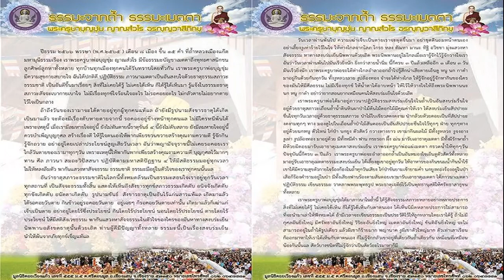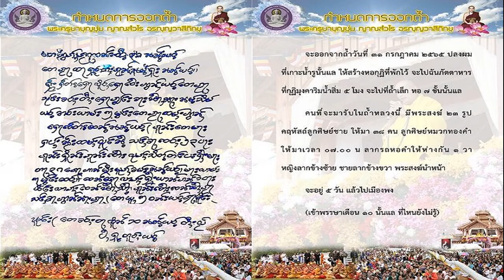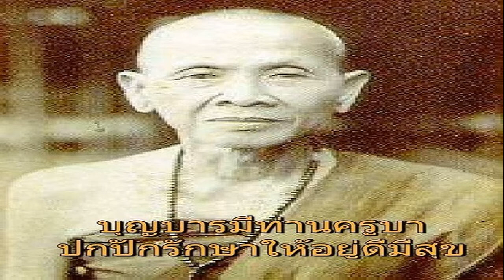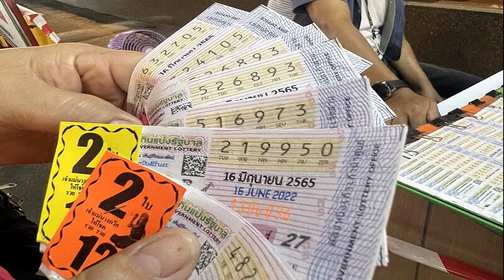ครูบาบุญชุ่ม ปิดวาจาครบ3ปี เตรียมออกจากถ้ำ ขนลุกสิ่งอัศจรรย์ ส่งจดหมายธรรมะ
แปลกประหลาดอัศจรรย์จริง ไม่เคยได้เห็น ครูบาบุญชุ่ม ปิดวาจาครบ 3 ปี เตรียมออกจากถ้ำหลวงเมืองแก๊ด ขนลุกเห็นสิ่งอัศจรรย์ ส่งจดหมายธรรมะจากถ้ำ
เพจ มูลนิธิดอยเวียงแก้ว พระครูบาบุญชุ่ม ญาณสังวโร อรัญวาสีภิกขุ โพสต์เปิดกำหนดการออกจากถ้ำหลวงเมืองแก๊ดว่า กำหนดการออกถ้ำ พระครูบาบุญชุ่ม ญาณสํวโร อรญฺญวาสีภิกขุ จะออกจากถ้ำ วันที่ 31 กรกฎาคม 2565 ปลงผมที่เกาะน้ำรูนั้นแล ให้สร้างหอกุฏิที่พักไว้ จะไปฉันภัตตาหารที่กุฏิมุงคาริมน้ำสิ่ม 5 โมง จะไปที่ถ้ำเล็ก หอ 7 ชั้นนั้นแล
คนที่จะมารับในถ้ำหลวงนี้ มีพระสงฆ์ 23 รูป คฤหัสถ์ลูกศิษย์ชาย ให้มา 38 คน ลูกศิษย์หมวกทองคำให้มาเวลา 07.00 น. ลากรถหอคำให้ห่างกัน 1 วา หญิงลากข้างซ้าย ชายลากข้างขวา พระสงฆ์นำหน้า จะอยู่ 5 วัน แล้วไปเมืองพง (เข้าพรรษาเดือน 10 นั้นแล ที่ไหนยังไม่รู้)

ทั้งนี้ยังได้เผยแพร่ธรรมะจากถ้ำ พระครูบาบุญชุ่ม ญาณสํวโร ปีธรรม ๒๕๖๖ พรรษา (พ.ศ.๒๕๖๕ ) เดือน ๘ เมือง ขึ้น ๑๕ ค่ำ ที่ถ้ำหลวงเมืองแก๊ด มหามุนีธรรมเรือง ตั้งแต่วันที่ 29 เม.ย.2562 แปลโดย พระมหาทองสุข สุขธัมโม วัดพระธาตุดอยเวียงแก้ว ใจความว่า
ปีธรรม 2566 พรรษา (พ.ศ.2565) เดือน 8 เมือง ขึ้น 15 ค่ำ ที่ถ้ำหลวงเมืองแก๊ด มหามุนีธรรมเรือง เราพระครูบาบุญชุ่ม ญาณสำโร มีข้อธรรมะบัญชาเมตตาถึงพุทธศาสนิกชน ลูกศิษย์ลูกหาทั้งหลาย ทุกบ้านทุกเมืองทุกคนได้รับทราบโดยทั่วกัน เราพระครูบาพ่อบุญชุ่ม มีความสุขกายสบายใจ ฉันได้ปกติดี ปฏิบัติธรรม ภาวนาเมตตาเป็นอันสงบใจด้วยธาตุธรรมสภาวะธรรมชาติ เป็นอันดีขึ้นมาเรื่อย ๆ สิ่งที่ไม่เคยได้รู้ ไม่เคยได้เห็น ก็ได้รู้ได้เห็นมา รู้แจ้งในธรรมะธาตุสภาวะสัจจะ เบากายเบาใจ ไม่มีเรื่องทุกข์ใจร้อนใจอะไร ไม่รอคอยอะไร ไม่กลัวตาย ไม่อยากตาย ไว้ใจเป็นกลาง
ถ้าถึงวันของเรามาจะได้ตายอยู่ทุกผู้ทุกคนแท้แล ถ้ายังมีรูปนามสังขารธาตุได้เกิดเป็นมาแล้ว จะต้องมีเรื่องดับหายตายจากนี้ รอคอยอยู่ข้างหน้าทุกคนแล ไม่มีใครหนีพ้นได้ เพราะเหตุนี้ เมื่อเรามีลมหายใจอยู่นี้ ยังไม่ทันตายนี้ ธาตุขันธ์ 4 นี้ ยังไม่ดับสลาย ยังมีลมหายใจอยู่นี้ ควรบำเพ็ญบุญกุศล สร้างเรื่องดี ให้รู้ใจตนเองให้พากเพียรขวนขวายสร้างคุณงามความดี รู้จักกิน รู้จักถวาย อย่าอยู่โดยเปล่าประโยชน์ สูญเสียวันเวลา อันว่าพญามัจจุราชนี้ไม่เคยรอคอยเรา ใกลัวันตายของเรามาทุก ๆ วัน เพราะเหตุนี้ให้พากันพากเพียรสร้างคุณงามความดี บุญกุศลไว้มาก ๆ ทาน ศีล ภาวนา สมถะวิปัสสนา ปฏิบัติตามมหาสติปัฏฐาน ให้มีสติธรรมอยู่ทุกเวลาไม่ให้หลงลืมตัว พากันแสวงหาสัจจธรม ธรรมชาติ ธรรมะมีอยู่ในตัวใจของเราทุกคนนั้นแล